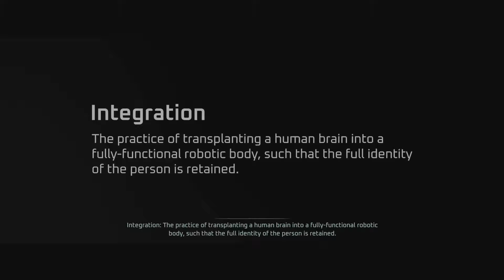Disintegration Longplay #1 (Playstation 4)